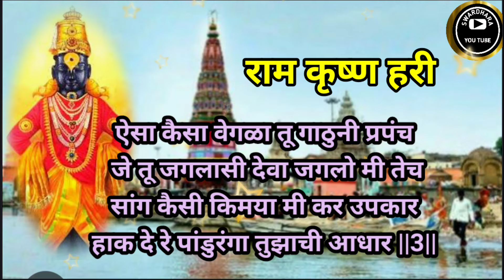हाक दे रे पांडुरंगा तुझाची आधार | Hak De Re Panduranga | अभंग | भजन | भक्तीभजन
हाक दे रे पांडुरंगा तुझाची आधार | Hak De Re Panduranga | अभंग | भजन | भक्तीभजन |@SWARDHARA भक्तीभजन#भजन#अभंग#devotional#संत#संतगीत#भक्तीगीत#भावगीत#सकाळचीगाणीपहाटगीत अभंगवाणी khatu khatushyam khatushyambaba नवीनवर्ष2024#khatushyambababhajan